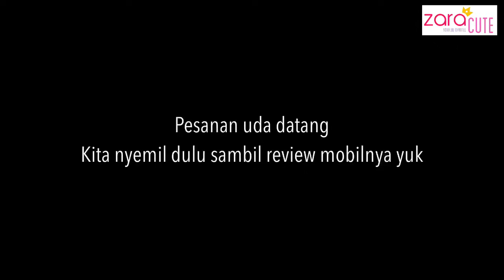Review Mainan Anak Laki, Truk Sampah 🚛 Garbage Truck - edisi koleksi mobil mobilan Kenzo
Ini adalah pertama kalinya Little Kenzo beli mainan sendiri. Dia memilih mobil mobilan Truk Sampah. Lucu deh, bisa muter dan juga bisa dibuka pintunya.

Mobil Truk Sampah produksi Korea ini selain seru, detail dan bahan nya juga bagus. Yuk yang penasaran, ditonton sampai selesai ya videonya.